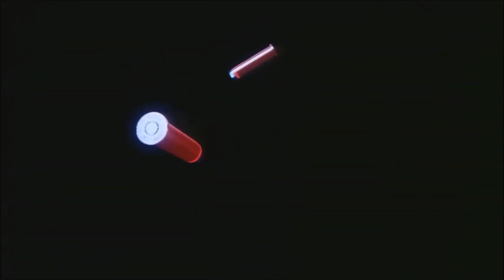Dead Tesla - Chasing the Ripper (Golgo 13: The Professional (1983) [Synthwave / Darksynth]「AMV」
Video - Golgo 13: The Professional (1983)